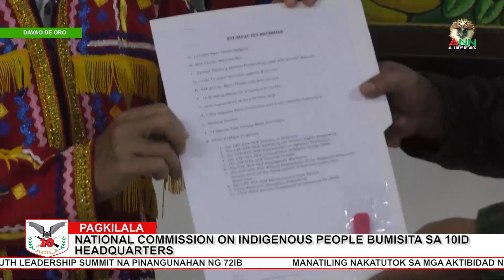Agila News Network (ANN) Episode 99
"Agila Troopers strengthening force and upholding moral standards for peace and development."

Alamin ang mga importanteng kaganapan sa Davao Region at karatig na rehiyon.

Manood ng lingguhang balita ng Agila News Network (ANN) sa YOUTUBE:

Mga balitang mula sa Pilipino, para sa Pilipino.